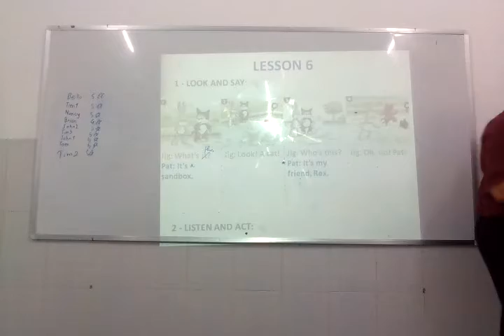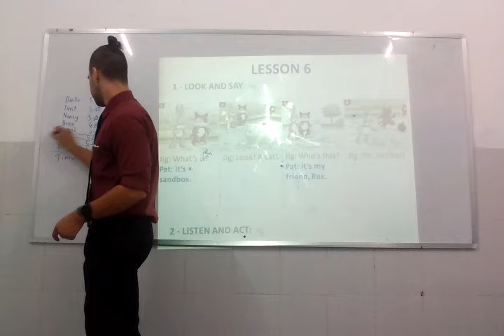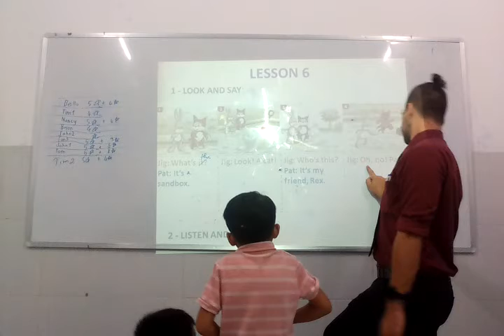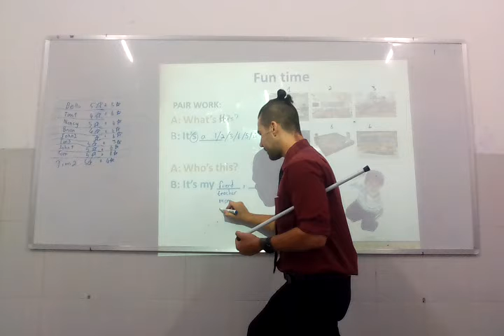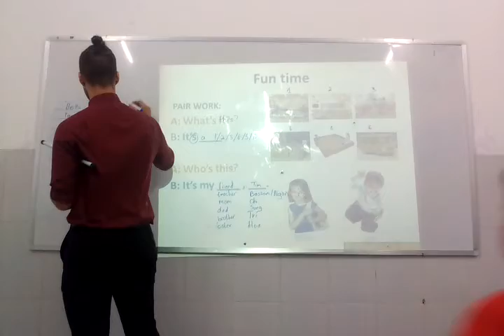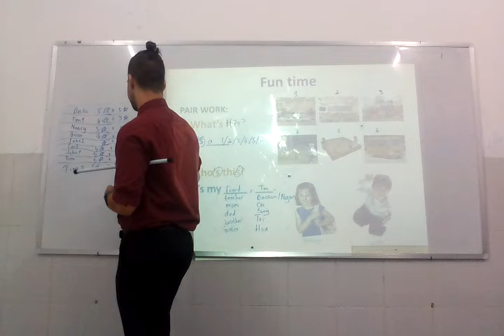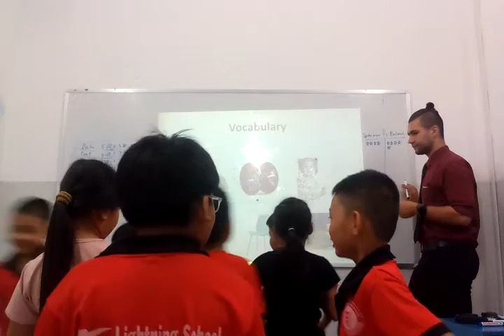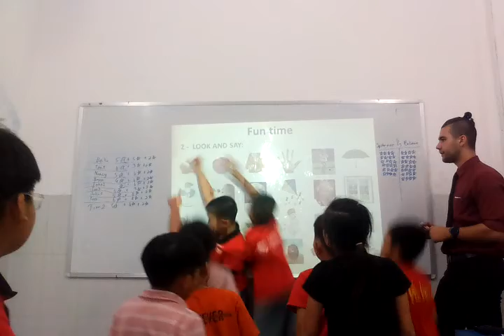How to teach First Friends // unit 2-lesson F //Teacher: Basson